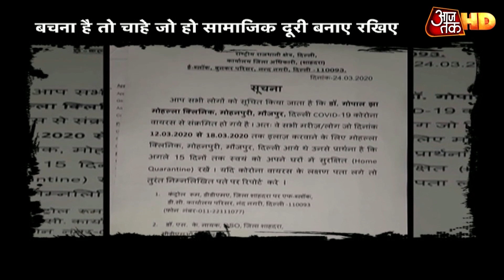Experts से जानें आसान भाषा में क्या हैं RBI की घोषणाओं के मायने । Aaj subah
कोरोना की वजह से लॉकडाउन के बाद देश की अर्थव्यवस्था पर दबाव पड़ना तय माना जा रहा है. ऐसे में आरबीआई ने भी ऐक्शन लेते हुए शुक्रवार को बड़े ऐलान किया. आरबीआई गवर्नर शक्तिकांत दास ने रेपो रेट में 75 बेसिस पाइंट की कटौती करते हुए इसे 4.4 पर्सेंट कर दिया. माना जा रहा है कि इस कदम से लोगों को उनकी ईएमआई में राहत मिलेगी. साथ ही कम रेट पर कर्ज भी मिलेगा. आरबीआई ने रिवर्स रेपो रेट में भी 90 बेसिस पॉइंट करके इसे 4 पर्सेंट कर दिया है. इस कदम से बैंकों को अपनी लिक्विडिटी बढ़ाने में मदद मिलेगी. साथ ही वे ज्यादा कर्ज भी दे सकेंगे. आरबीआई गवर्नर ने कहा कि फिलहाल यह अभूतपूर्व संकट का वक्त है, इसलिए सभी प्रयास किए जा रहे हैं. उनके मुताबिक, दुनिया भर में अर्थव्यवस्था के लिए बुरा वक्त है. उन्होंने कहा कि बुरा वक्त हमेशा नहीं रहता और कोरोना के खिलाफ जंग में जीत जरूर मिलेगी.